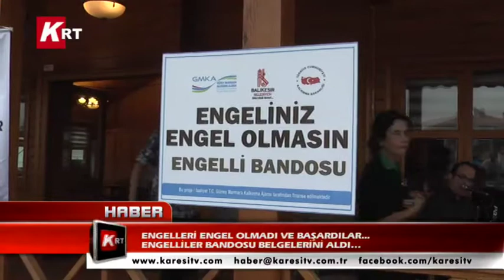Engelleri Engel Olmadı ve Başardılar Engelliler Bandosu Belgelerini Aldı...